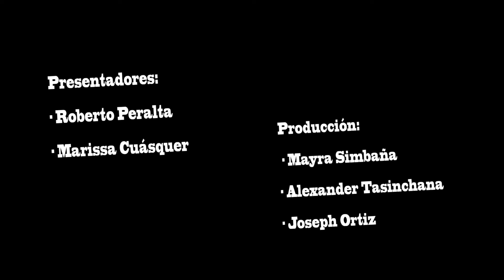Descubre Lloa en ¿Sabías Qué..?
¡Hola pichis! Hoy compartimos con ustedes datos de Lloa en SabíasQué. Disfruta junto a Joseph y Marissa de las curiosidades de esta parroquia de la ciudad de Quito.